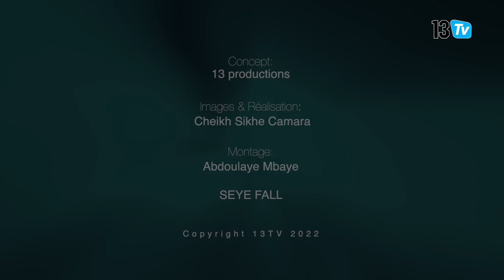SIDY DIOP, ARTISTE " NOUS DEVONS ÊTRE UNIS POUR ALLER GAGNER," LE MONDIAL DES CÉLÉBRITÉS SUR 13TV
Le Mondial des Célébrités avec Adiouza. A quelques jours du démarrage de la Coupe du Monde, 13 Tv donne la parole aux amoureux de foot. Chanteurs, acteurs, animateurs, lutteurs  : Quand tu ouvres leur coeur, tu y vois un amour inconditionnel pour le ballon rond. Quelles sont leurs attentes pour la prochaine coupe du Monde? Comment ont-ils vécu le sacre des lions à la dernière CAN? Qui est leur joueur préféré? Autant de questions auxquelles nos célébrités vont répondre.  Avec 13TV,  on vous plonge déjà dans l'ambiance de la Coupe du Monde.